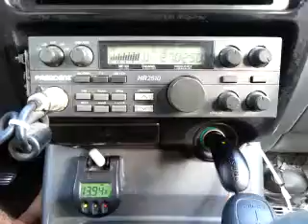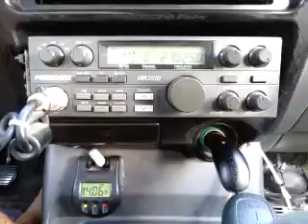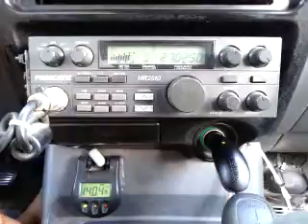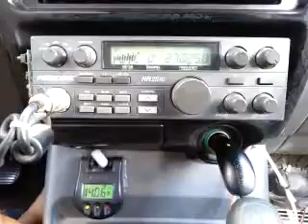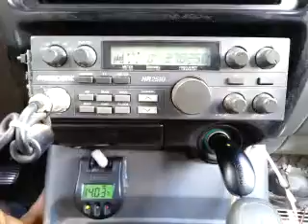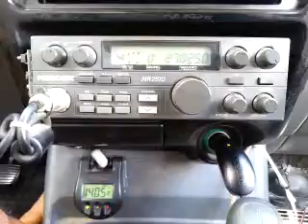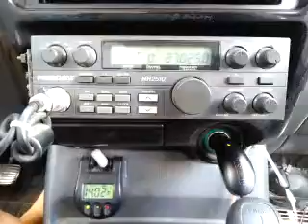09-16-2015 ModSqd 1PillBarbados WhipLA 247TX PapaTX 955TX